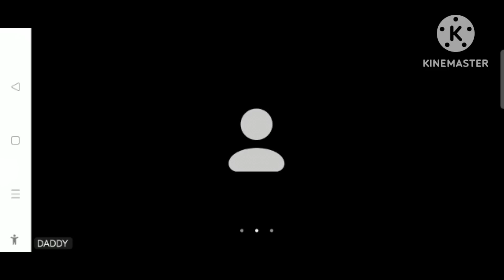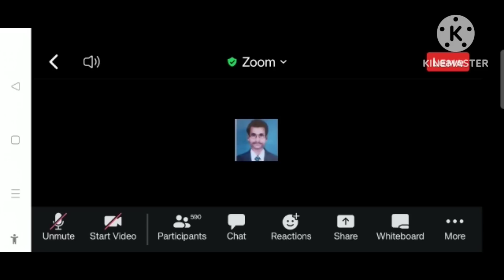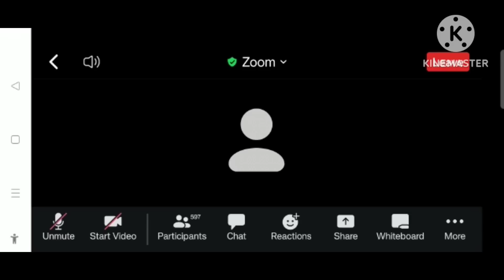Kibho Zoom Updates Today 11 February 2023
Kibho Zoom Updates Today   I.e 11 February 2023